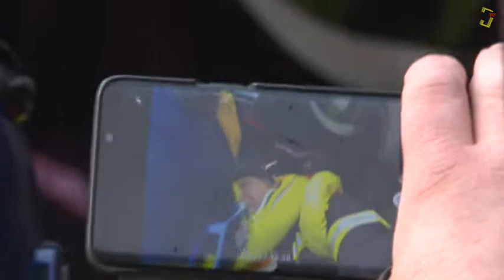Reportage BipTV - La Team SUAP SR 36 se prépare pour le challenge national de Secours Routiers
La Team SUAP SR des sapeurs-pompiers de l'Indre continue sa préparation pour le 6ème challenge national secours routier qui se tiendra en juin à Nice.
Immersion dans un entraînement avec un reportage de Bip-TV.